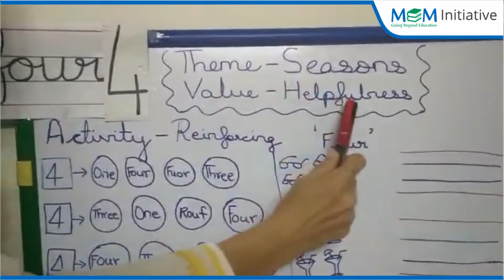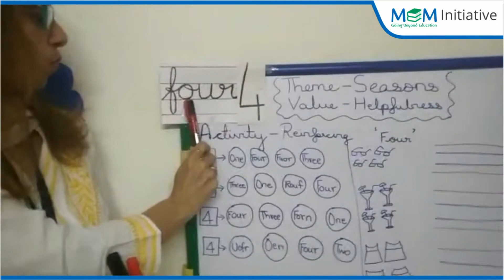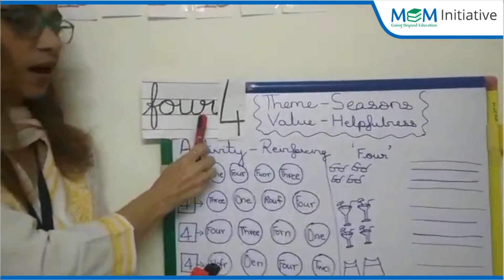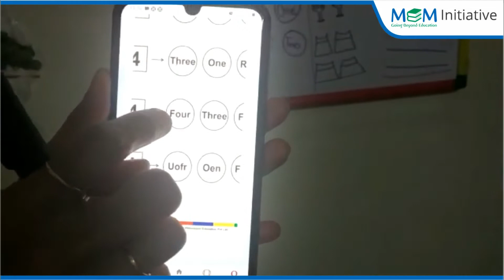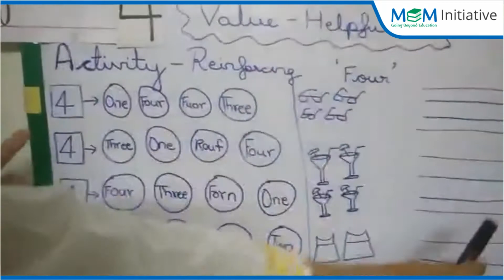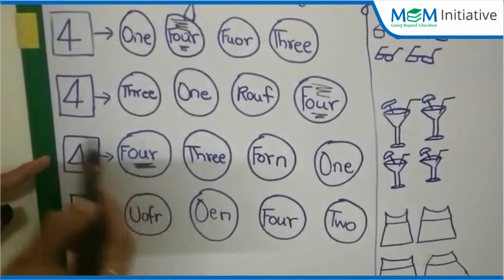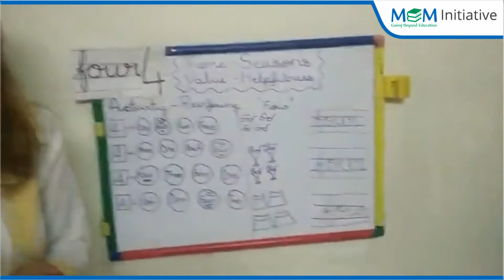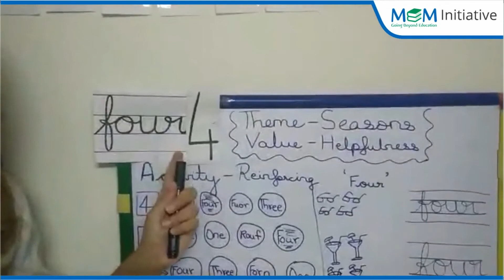RTF 2 Reinforcing ‘Four’